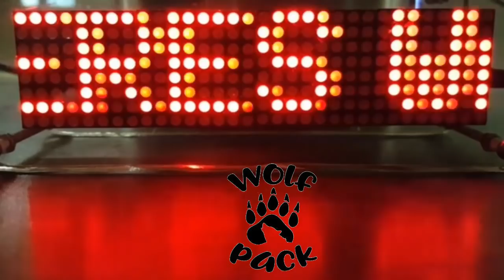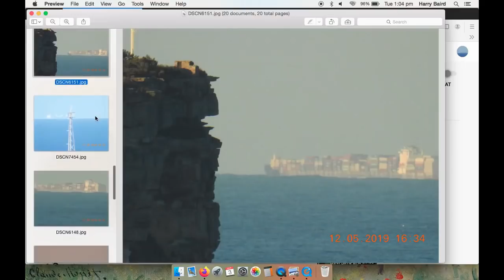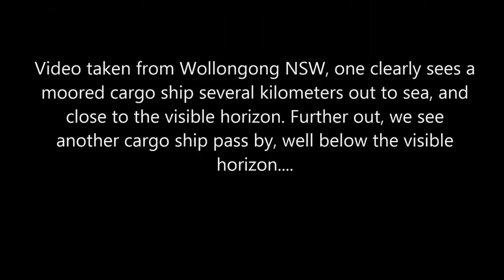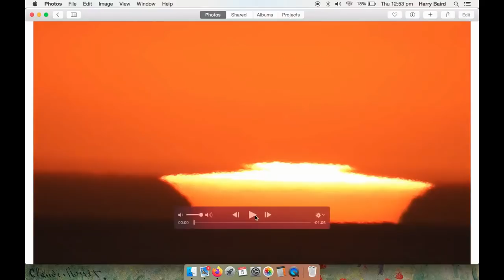Harry Sees Compression But Totally Waves It Away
Flatties like to make up ideas to explain away the real world observations that should be clearly GLOBE-SIGNS to them.

Sun rising above the horizon? Strange days indeed!